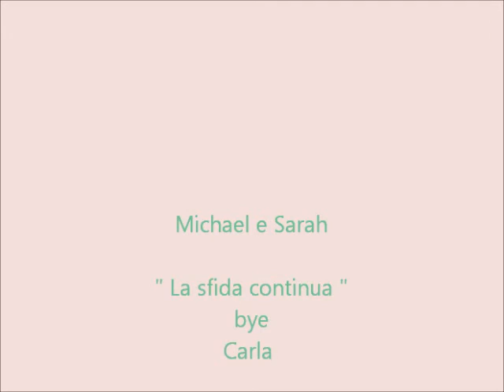Michael e Sarah La sfida continua.wmv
Michael e Sarah
" La sfida continua!!! "